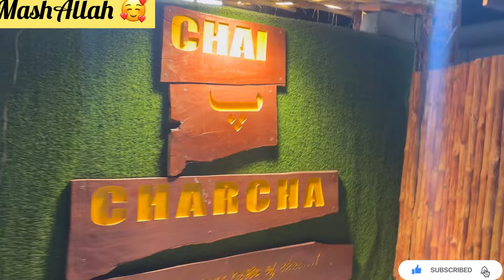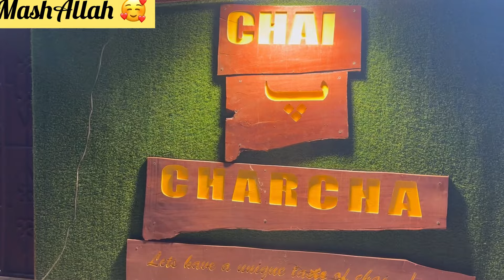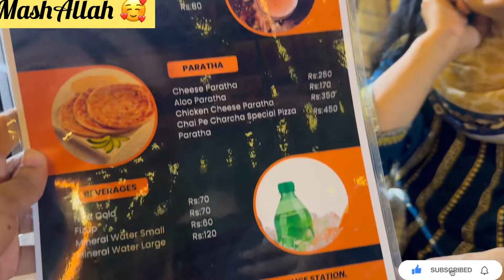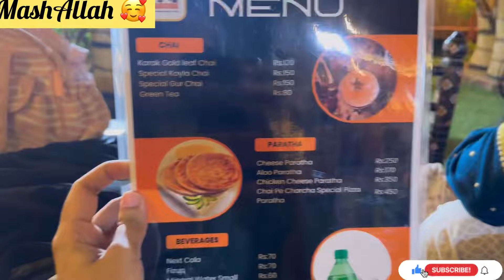CHAI PINAY GAYE 😱|HAPPY BIRTHDAY SHOAIB @ShoaibIbrahimOfficial Ami ka favorite 🥰